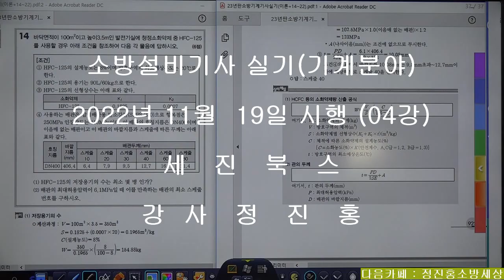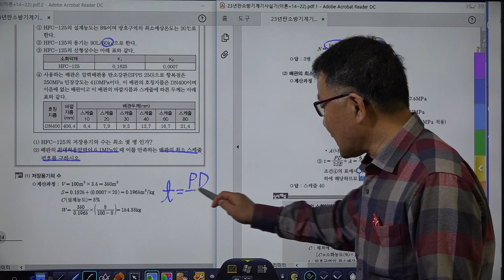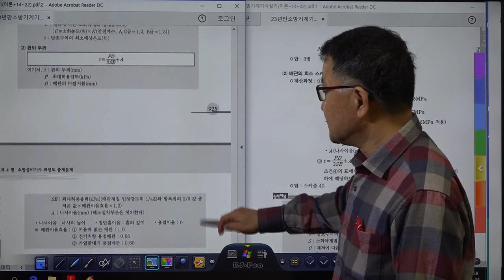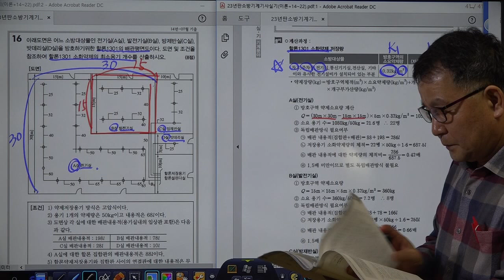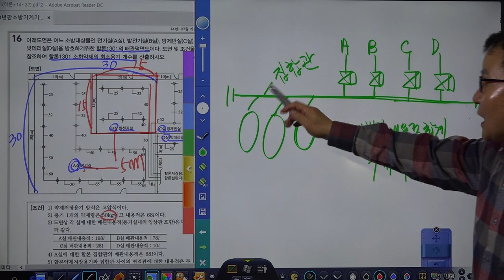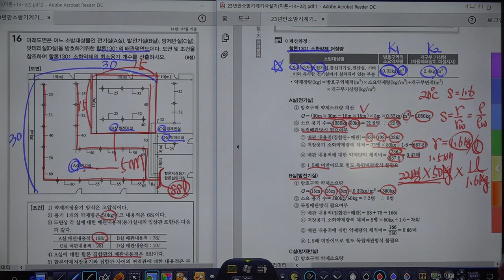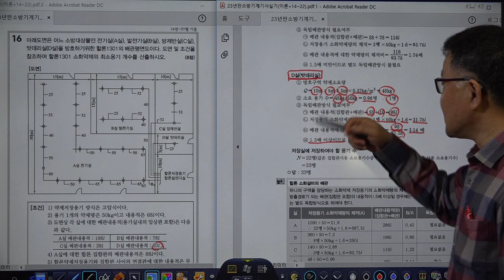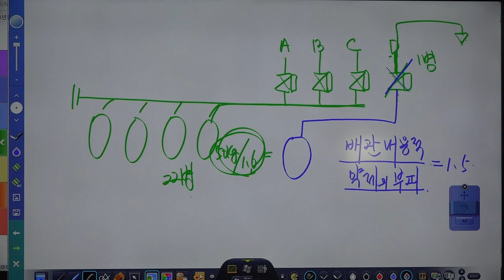소방설비기사(기계분야실기) 기출문제풀이 22년 제4회 제04강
세진북스에서 발간한 소방설비기사(기계분야)실기책을 저자가 직접강의한 동영상입니다